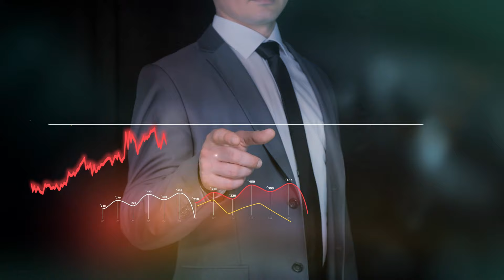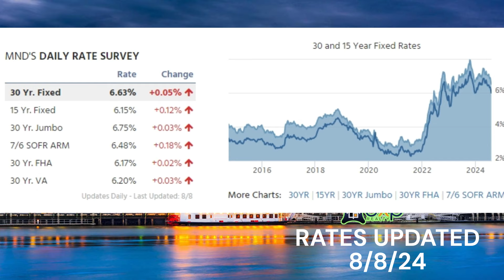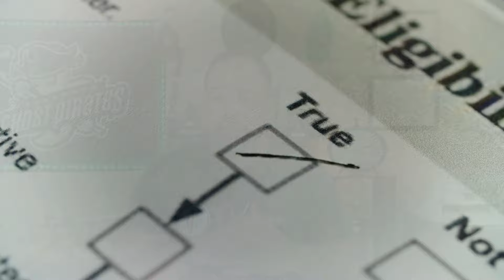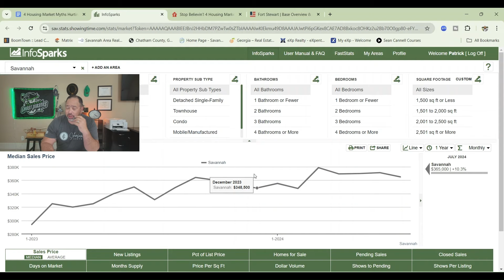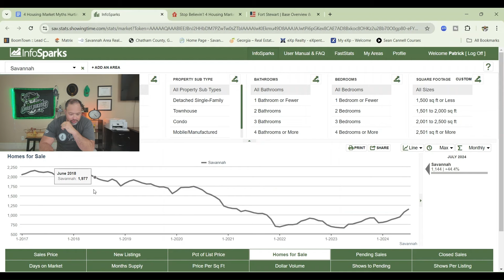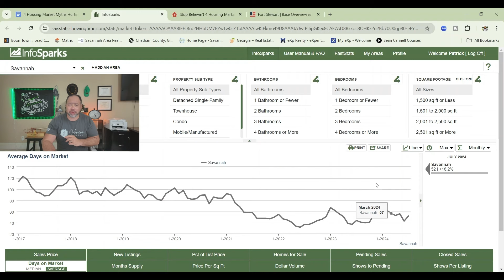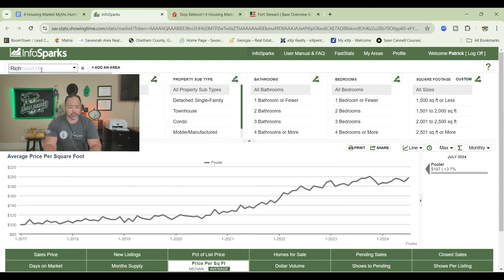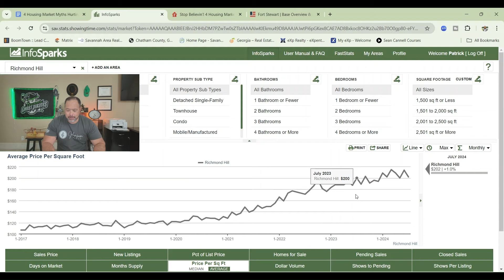Debunking 4 Housing Market Myths | Don't Let These Myths Hold You Back!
Debunking 4 Housing Market Myths:

Is the housing market on the brink of another crash, or are these just myths fueled by speculation? In this video, I debunk or affirm the four biggest myths circulating about the current housing market. From fears of a 2008-style crash to misconceptions about home prices and mortgage rates, I break down the facts and fiction. I’ll also dive into the realities of inventory shortages, interest rates, and the true impact of credit on mortgage accessibility. Don't miss this comprehensive analysis!

🤔  Thinking About Moving to Savannah GA
🤝 Let Us Help 🤝
Patrick Donovan - Savannah Georgia Real Estate Expert

Each week we tour new construction homes for sale in the Savannah Georgia suburbs and showcase the newest model homes, communities, and home builders.

If this is your first time to this channel, and you want to know everything about living, eating, working, playing, and the pros and cons of living in Savannah GA, then make sure you subscribe to our channel ▶ and tap the bell 🛎 for notifications when we drop new videos like this one about living in Savannah, GA.